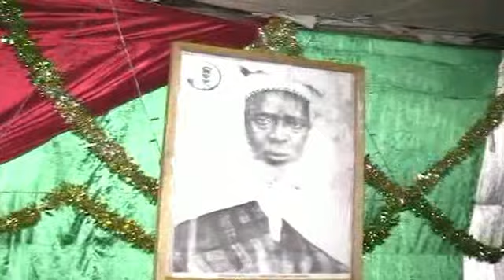Takussanu Mame Khalifa Niasse de Dankh Sene 30/12/2018 (7')partie).